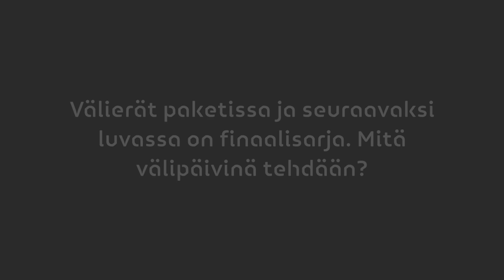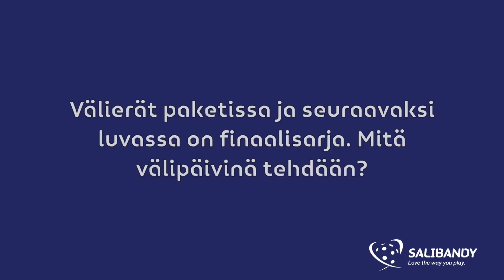TPS ensi kertaa liigafinaaleihin - Hautaniemi ja Kinnunen valmiina loppuotteluihin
TPS ensi kertaa liigafinaaleihin!

TPS vei kuudennessa välieräottelussa SPV:n lukemin 5-4 ja päätti sarjan lopputuloksin 4-2. Loppuottelusarjassa turkulaisille vastaan asettuu hallitseva mestari Classic. Ensimmäinen loppuottelu (Classic–TPS) pelataan lauantaina 13.4. Tampereella.